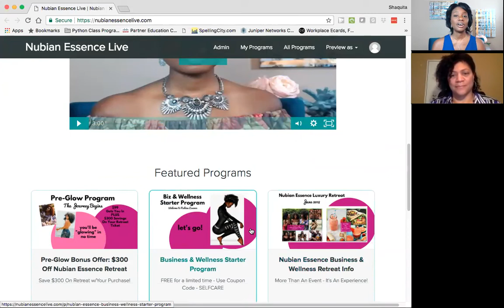You Need To Know About Essential Oils For Health w/Sheila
NubianEssenceLive.com - Register for The Nubian Essence Luxury Retreat

Shaquita Graham and Sheila Sherman discuss the powerful benefits of essential oils.